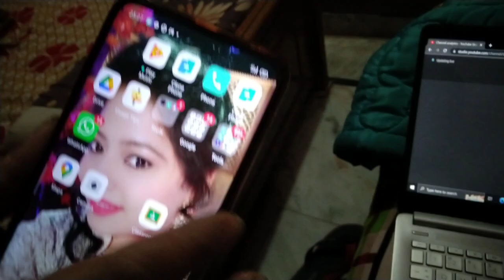500 Subs hone waale hai🥳🥳🥳|@saranshsharmavlogs